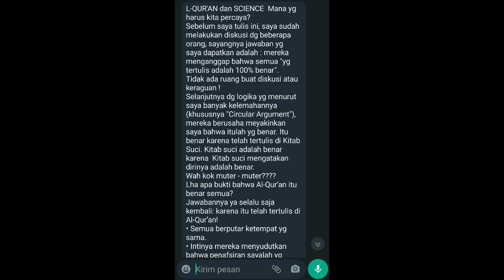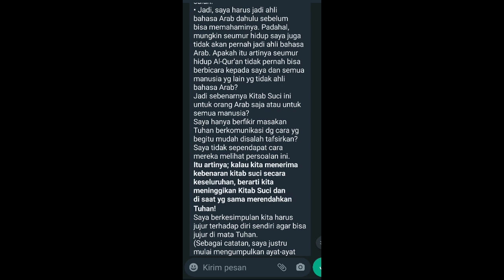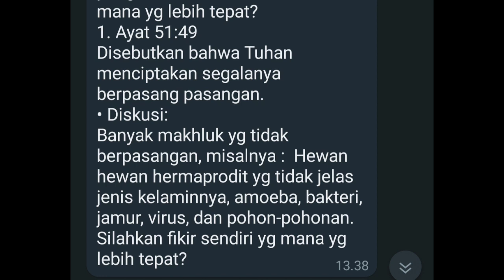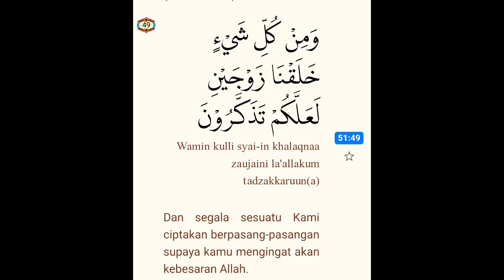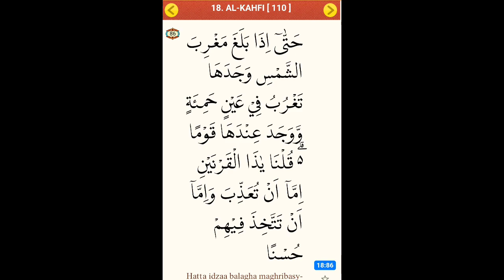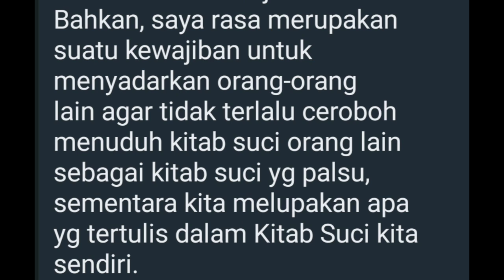Al Qur'an&Sains:Sebuah Tanggapan&Penjelasan